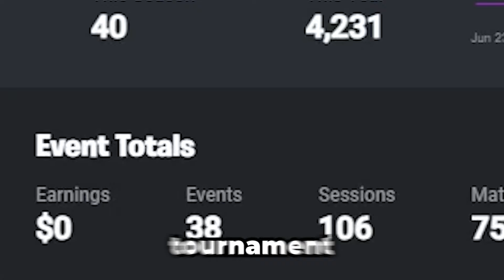I carried a NOOB to the FNCS pickaxe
*restate title here*

CREATOR CODE: TheHydraSZN (ad)